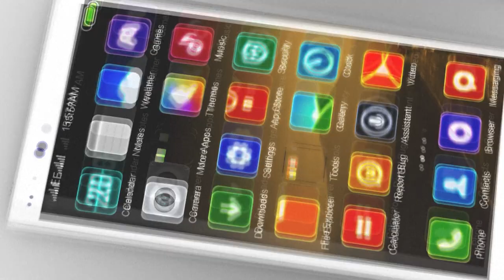Obsolescencia programada | AFP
La obsolescencia programada es una estrategia de los fabricantes de electrodomésticos, computadoras y productos electrónicos para limitar su vida útil, o imposibilitar las reparaciones, haciendo que los consumidores deban reemplazar los artículos con frecuencia. Videografía sobre la obsolescencia programada